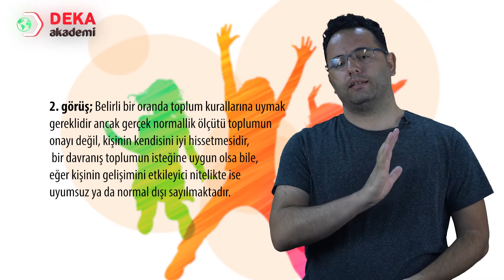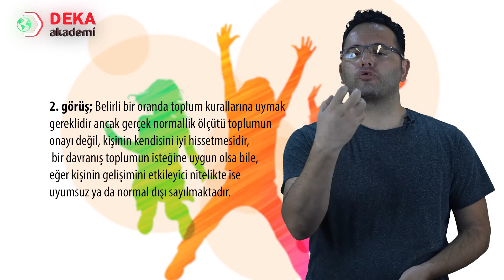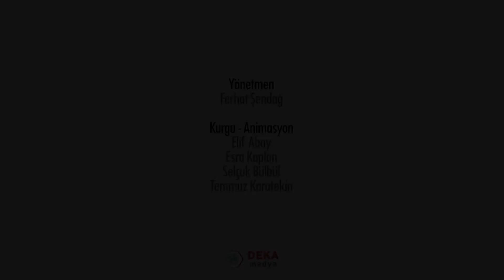001 - Okul Öncesi ÖABT - ÇOCUK RUH SAĞLIĞINA GİRİŞ VE TEMEL KAVRAMLAR - Hakan Koçak